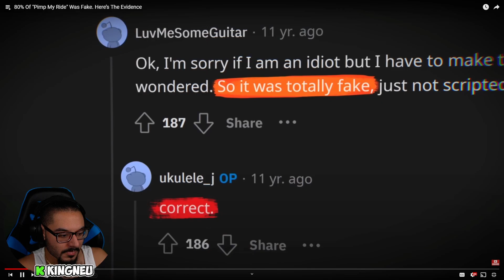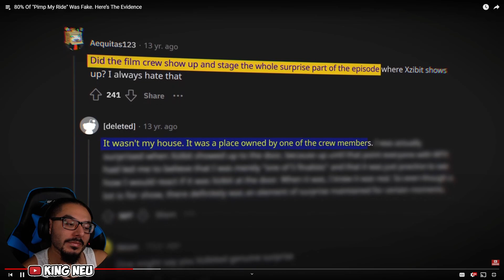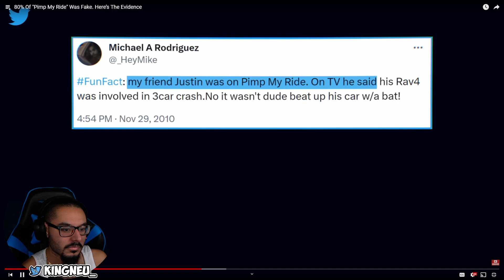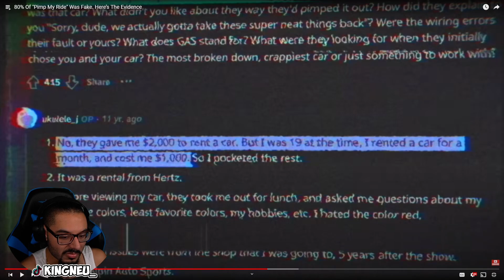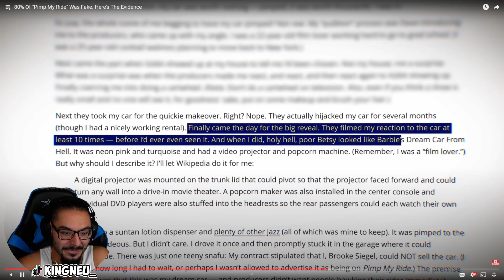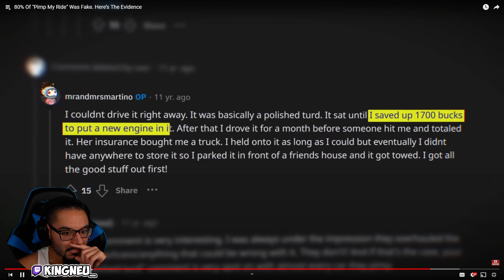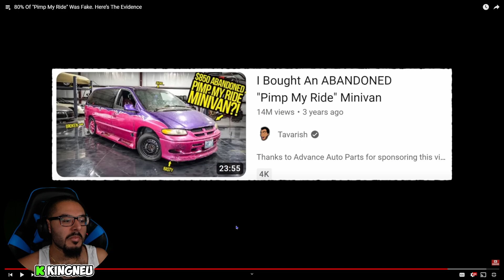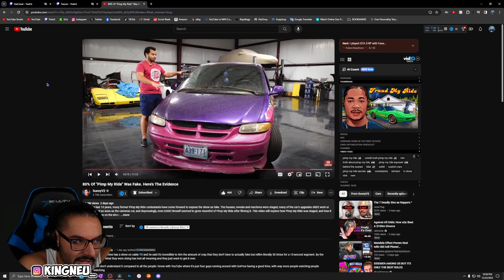SunnyV2 - 80% Of "Pimp My Ride" Was Fake. Here’s The Evidence | REACTION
King Neu Reacts To 80% Of "Pimp My Ride" Was Fake. Here’s The Evidence

➤ FOLLOW ME TO STAY UPDATED!